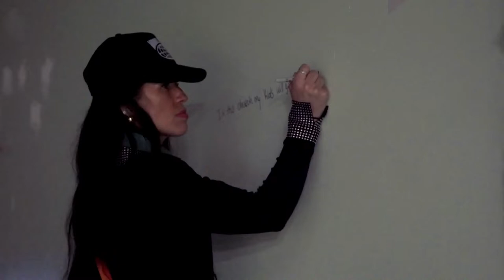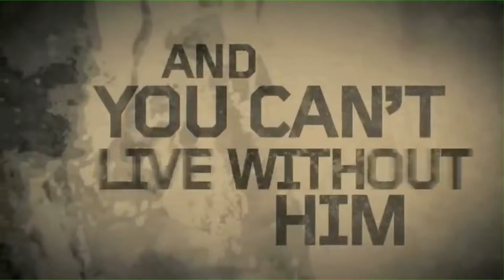Revival in Fredericksburg, VA | Night 06